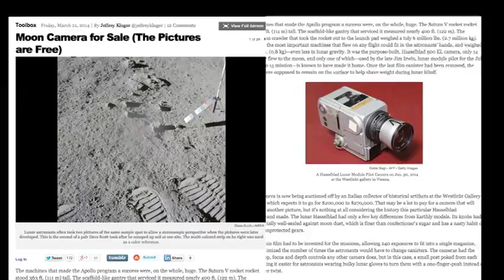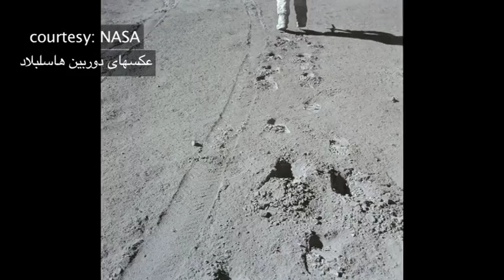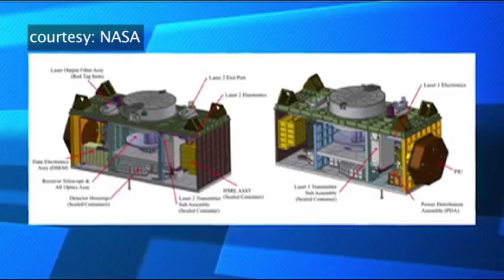قسمت پانزدهم برنامه عکاسی دریچه 15 Daricheh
در برنامه پانزدهم دریچه ، دونالد پتیت فضانورد سازمان هوا و فضانوردی امریکا (ناسا) به بیان تجربه های خود در عکاسی از فضا می پردازد.
پتیت مدت بیش یک سال را در ایستگاه فضایی بین المللی سپری کرده و به عکسبرداری از زمین پرداخته است.
همچنین به معرفی دوربین های پخش زنده ناسا برای دیدن تصویر زمین پرداخته ایم.
 اخیرا ناسا اعلام کرد چهار دوربین با کیفیت بالا برای پخش زنده تصاویر زمین بر روی ایستگاه فضایی بین المللی نصب کرده است. تصاویر این دوربین ها بر روی اینترنت قابل مشاهده است و در یک روز مشخص حدود ۲۲ میلیون نفر از آن تصاویر دیدن کردند.